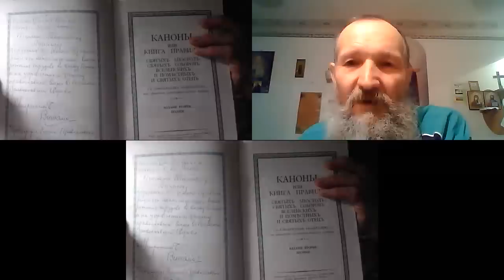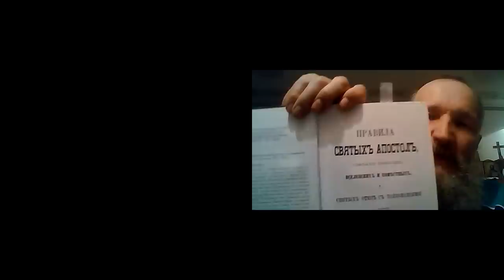Молитвы по соглашению. Но только без денег, без симонии проклятой. 02. 05. 2019